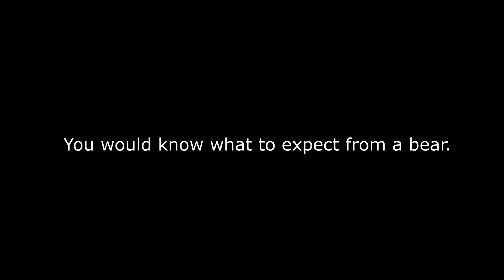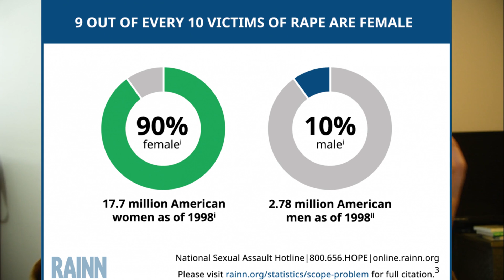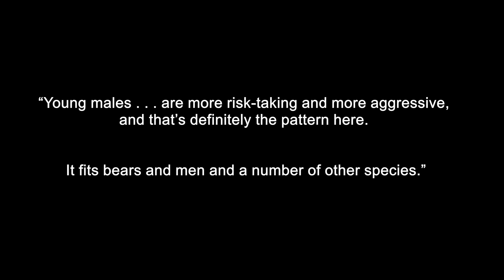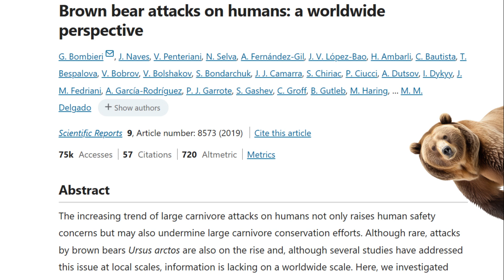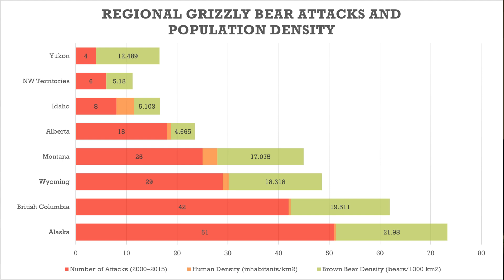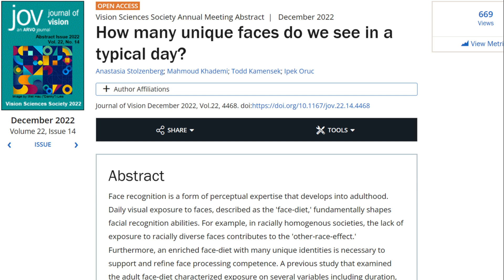Man or a Bear? Wildlife Biologist Perspective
Hope you learned something new from this video! I encourage you to read up on this issue there is so much more data to consider for this hypothetical scenario.

Sleepless